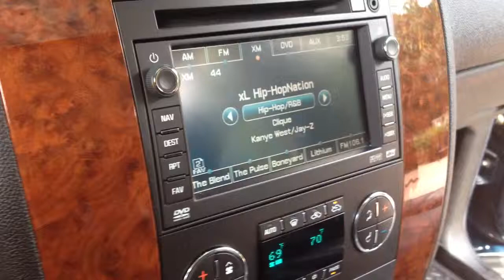Lifted Chevy 2500 diesel silverado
6 inch pro comp lift and suspension cost 76000 Bose speaker system and amps 35" Procomp tires and wheels has 25thousand miles i